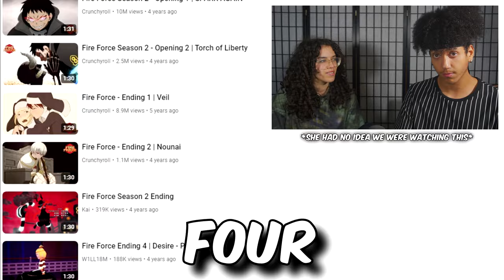We reacted to EVERY FIRE FORCE OPENINGS & ENDINGS (1-4) and ranked ALL OF THEM!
Zay and Emily react to FIRE FORCE Openings & Endings 1-4. This will be Zay and Emily's FIRST TIME watching them! We hope you enjoy our reaction and get ready for more reactions to come!

Intro: (0:00)
Opening 1: (0:39)
Ending 1: (2:31)
Opening 2: (4:14)
Ending 2: (7:09)
Opening 3: (9:36)
Ending 3: (12:09)
Opening 4: (14:35)
Ending 4: (16:46)
Outro: (18:39)